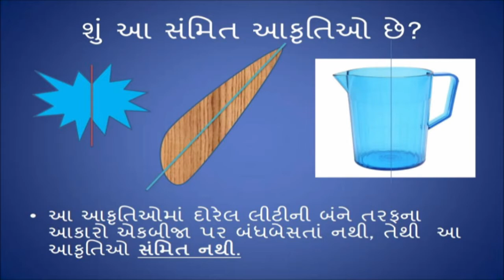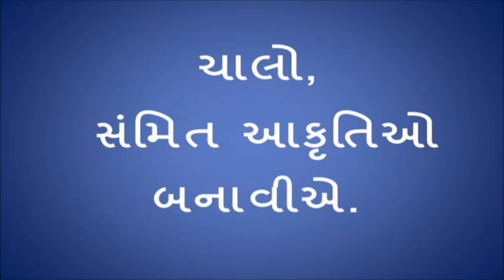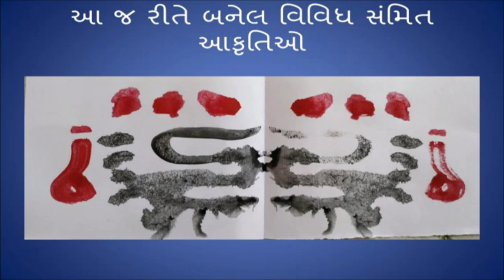Std 6 maths "ગણિત" chapter - 13 "સંમિતિ" (Part 1) Sammiti gujarati medium ganit